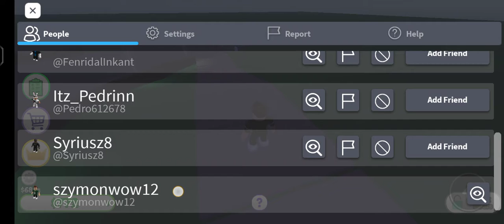Gigantyczna willa w Roblox!część 2